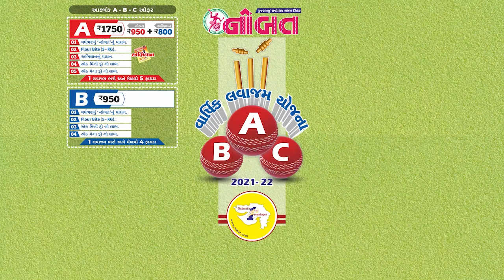News Flash 07-08-2021 :- ભારતને ૧૨૧ વર્ષ પછી ઓલમ્પિકમાં ભાલા ફેંકમાં ‘ગોલ્ડ મેડલ’